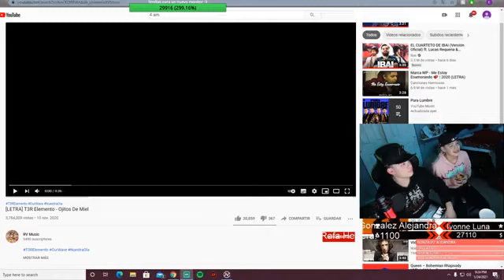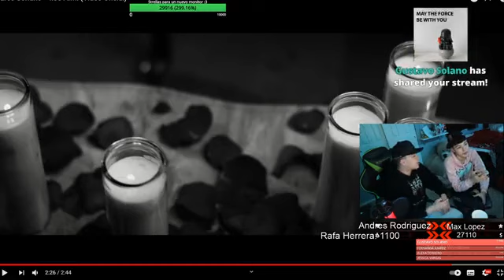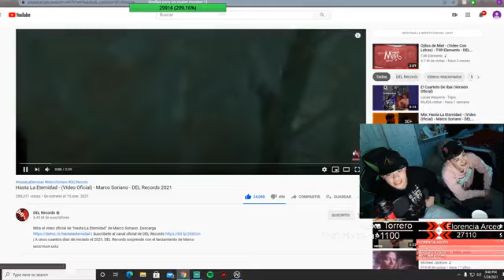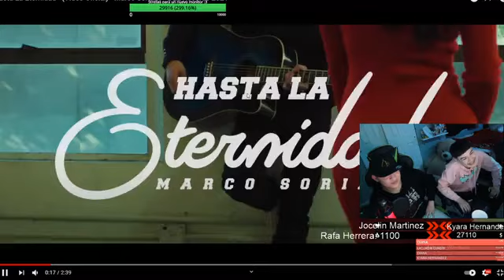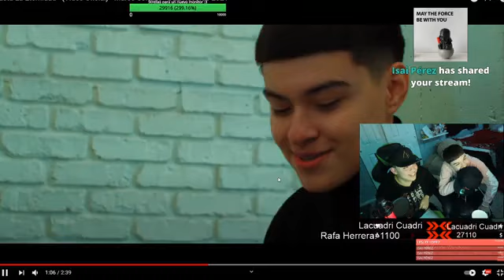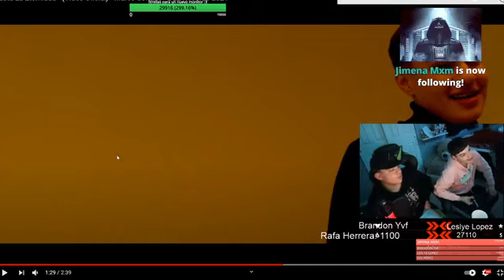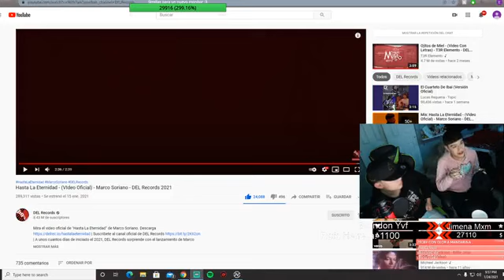Marco Sonora LIVE with his brother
Plz Fllw my SM
personal
itz_yo_boi_leonardo
fan page
marcosoriano.fan
edits
music_latin_edits